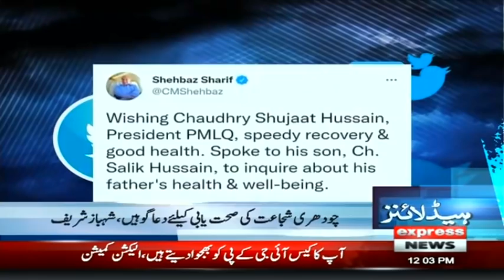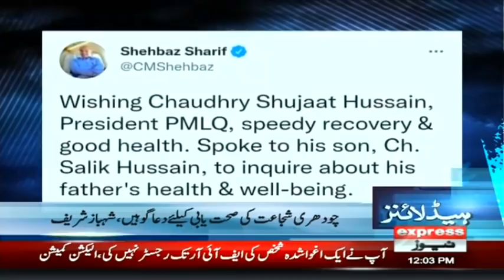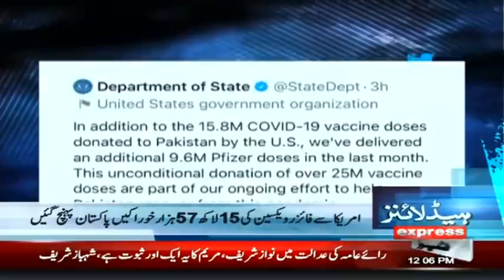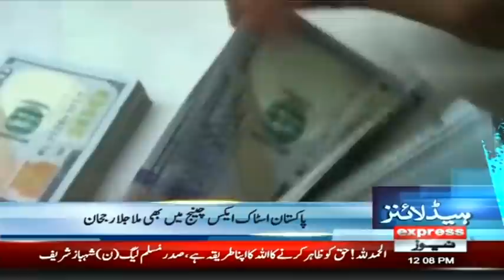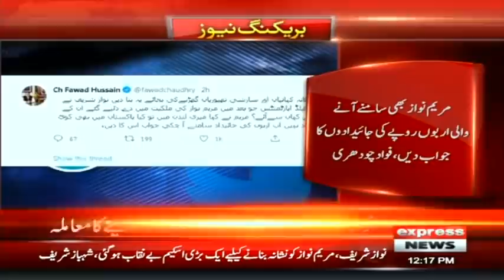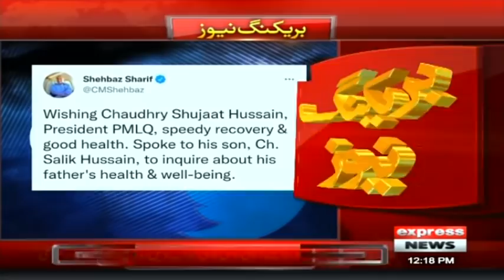Shaukat Tarin Makes Huge Announcement | Headlines 12 PM | 15 Noember 2021 | Express News | ID1F